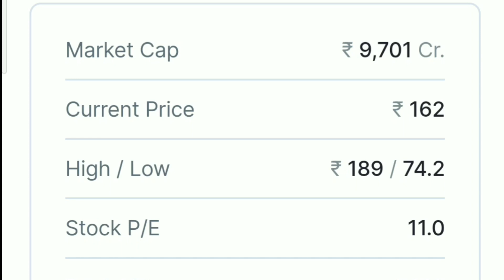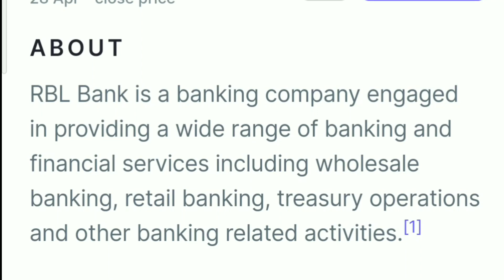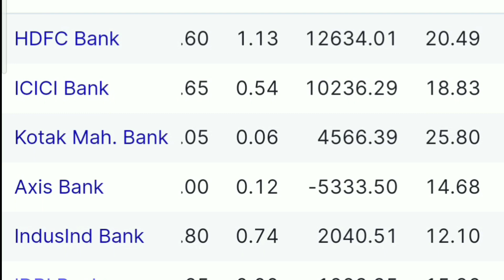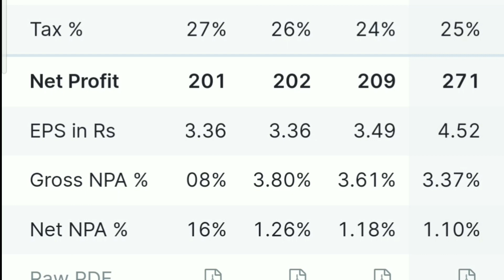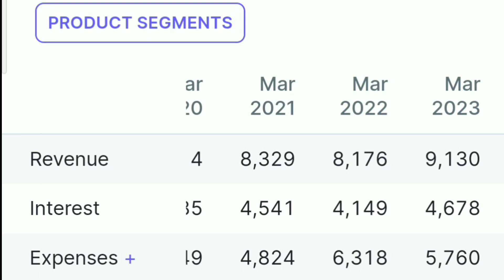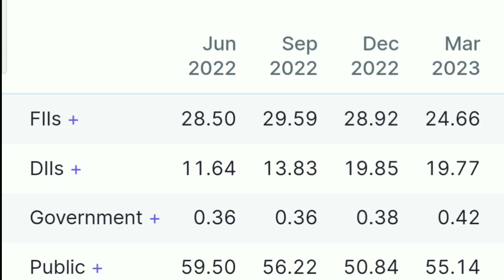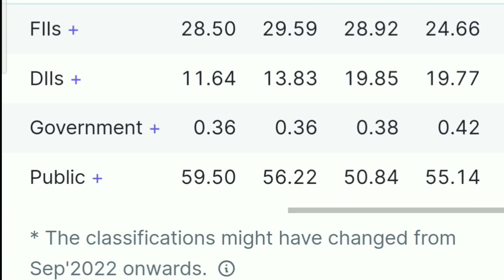best stocks for long term investment. RBL BANK Q4FY23 Complete Analysis. Basics of fundamental.